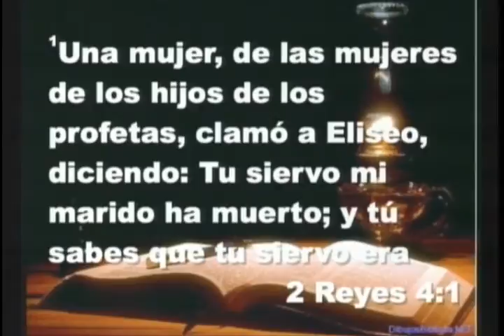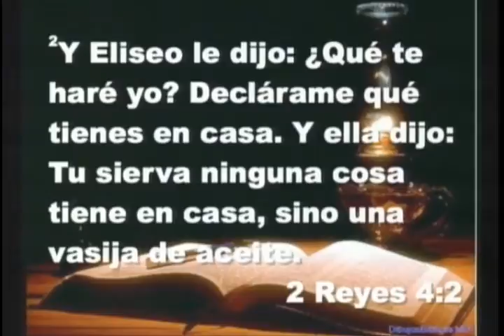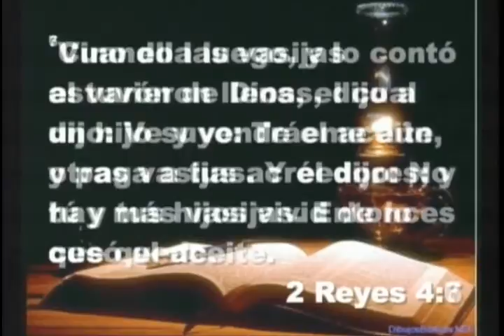Cinco pasos para recibir tu milagro | William Beltrán | 15 de Junio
Predicación del pastor William Beltrán en el de 2014.

Ministerio Internacional Camino a la Libertad.
2014.